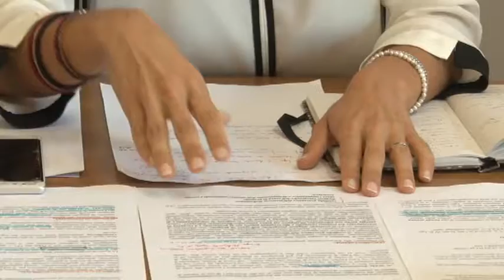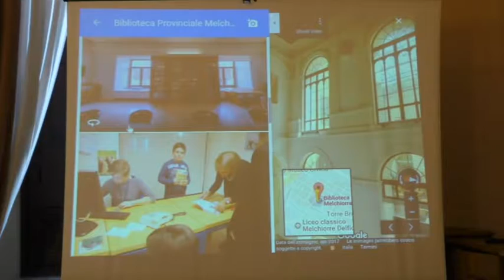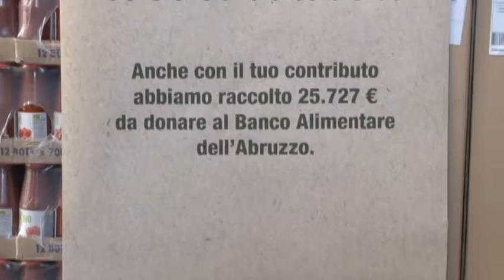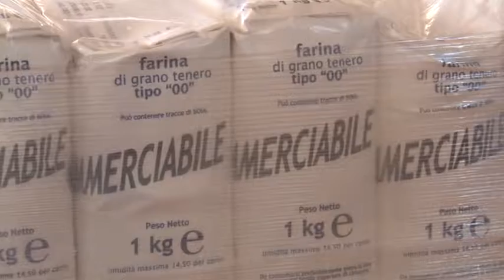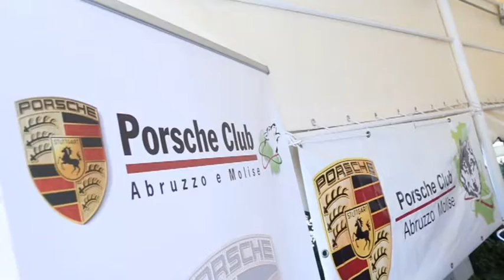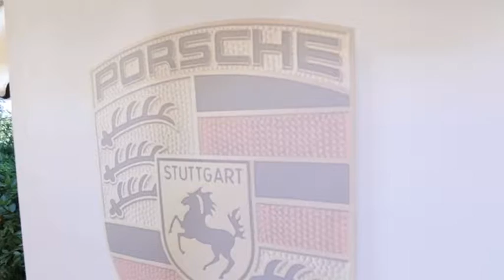TgSei edizione della notte di mercoledì 6 settembre 2017